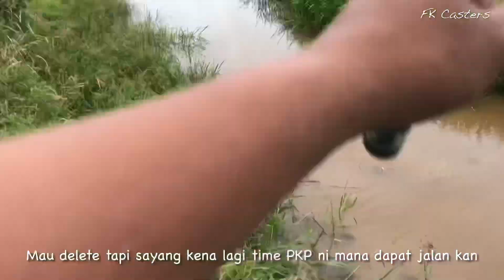Last Wesak day punya cerita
Mencari haruan lagi guys tapi sudah habis bet camera baru ada yg berminat..so video tidak seberapa sangat saja lah..

Thanks ya’ll